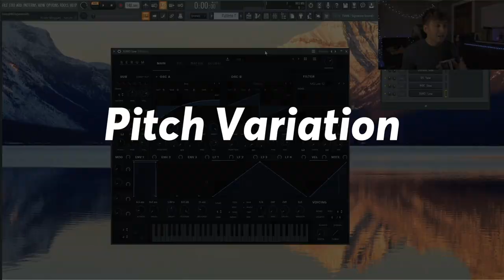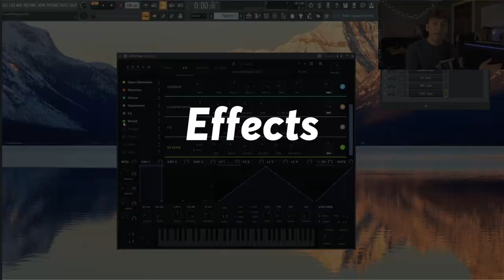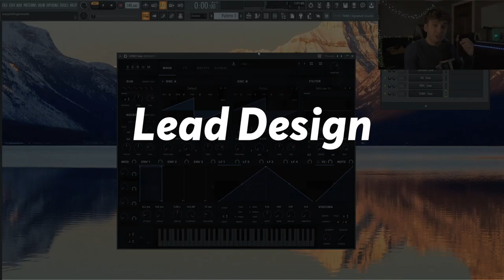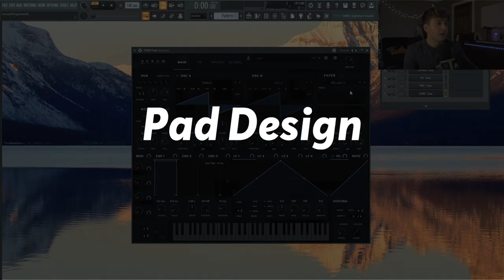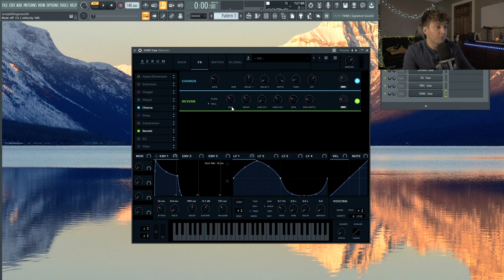3 Secret Keys for Analog Synths in SERUM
In this video, I show you 3 methods for creating analog style sounds inside of serum. Analog sounds give us some organic and natural sounding sytnhs that were popularized from Juno and Roland. I also create an analog lead and pad during this video as well.

00:00 Intro
00:53 Wavetable Selection
01:42 Pitch Variation
04:22 Effects
05:06 Lead Design
07:30 Pad Design
09:48 Outro